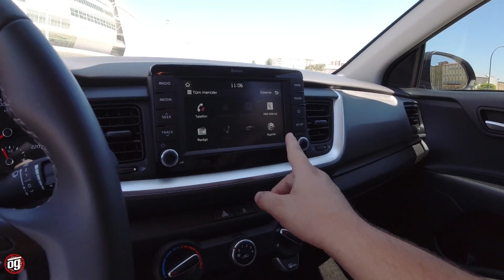Aranan Kan! | Kia Stonic | Otomobil Günlüklerim